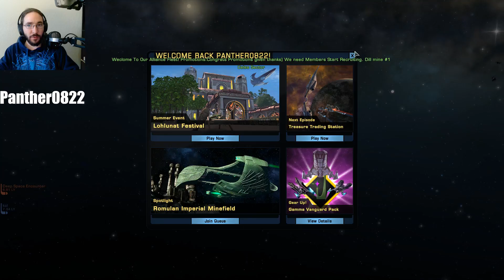Sto The Ambasador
Let's Player - Vlogger - Gamer - Panther0822